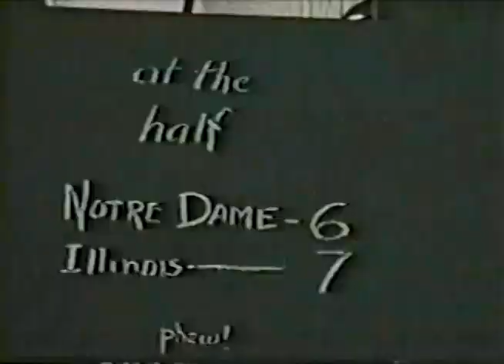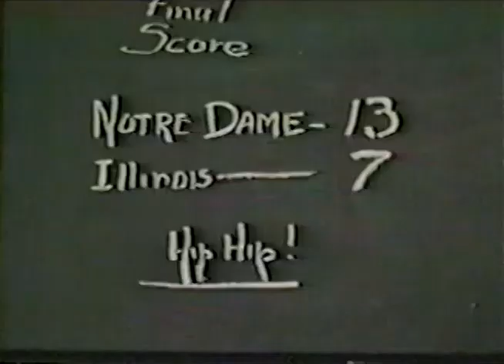1944 - #1 Notre Dame vs #14 Illinois (Coaches Film)